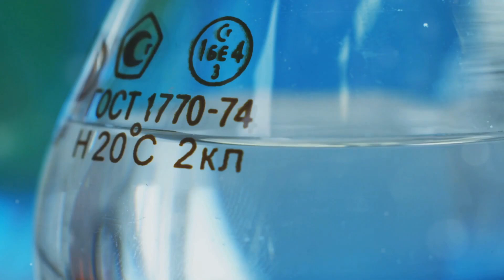Latest Scientific Breakthroughs as of July 2024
Here are some of the latest scientific discoveries and breakthroughs as of July 2024:

CRISPR Therapy: The first CRISPR-based therapy, CASGEVY™, has been approved in the UK for treating sickle cell disease and beta-thalassemia. This marks a significant milestone in gene-editing technology, suggesting a broader therapeutic potential for CRISPR in various diseases​ (CAS)​​ (Empower Innovation)​.

Artificial Intelligence in Astrobiology: Scientists have developed an AI model capable of distinguishing between biological and non-biological samples with 90% accuracy. This advancement could enhance our ability to detect signs of extraterrestrial life by analyzing data from missions to other planets and moons​ (theweek)​.

Rhino IVF: In-vitro fertilization has been successfully used to impregnate a southern white rhino, a crucial step towards saving the critically endangered northern white rhino from extinction. This technique demonstrates significant potential for conservation efforts involving other endangered species​ (theweek)​.

Orbital Resonance in Exoplanets: Researchers discovered a rare planetary system where six exoplanets revolve around a star in a unique orbital resonance pattern. This finding provides valuable insights into the formation and evolution of planetary systems, especially those consisting of sub-Neptunes, which are not present in our solar system​ (theweek)​.

Space Exploration Programs: The Artemis program by NASA aims to land the first woman and person of color on the Moon by 2025, with broader goals of establishing a sustainable human presence on the Moon. The Europa Clipper mission will study Jupiter's moon Europa for signs of water and habitability, and Japan's MMX mission plans to bring samples from Mars' moon Phobos back to Earth​ (CAS)​​ (Empower Innovation)​.

Advances in Bioinks: The development of specialized bioinks for 3D printing of organs is revolutionizing patient care. These bioinks enhance the quality and functionality of 3D-printed organs, offering new possibilities for studying organ structures and developing transplantable tissues​ (Empower Innovation)​.

Environmental Solutions: New research has revealed that certain microbes can degrade 'forever chemicals', potentially offering a solution to the pollution caused by these persistent substances. Additionally, new membrane technology leveraging humidity to capture carbon dioxide offers a promising approach to combat climate change​ (ScienceDaily)​​ (SciTechDaily)​.

These discoveries highlight significant advancements across various scientific fields, from medical technology and environmental solutions to space exploration and conservation efforts.